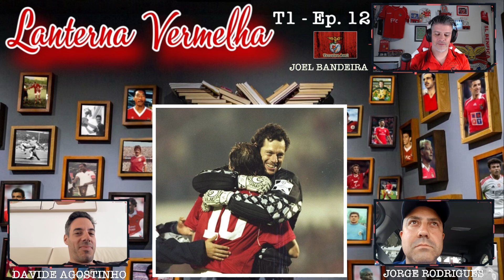QUIZZ - LANTERNA VERMELHA: T1 Ep12 - Davide Agostinho VS Jorge Rodrigues! O DESAFIO ESTÁ LANÇADO! 🦅🚨